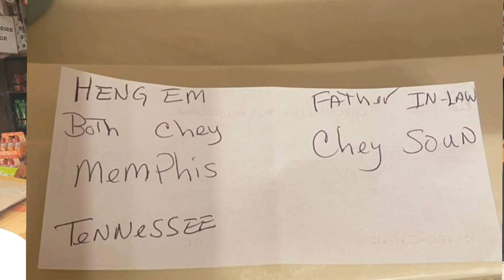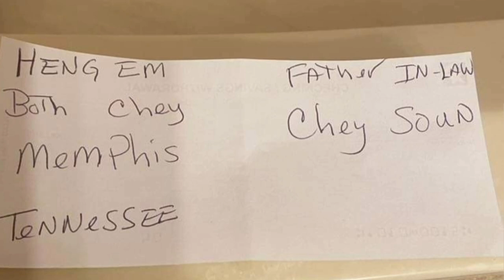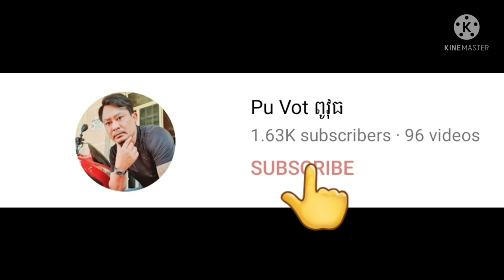ពូវុធនឹងក្រុមគ្រួសារបាននាំទៃទានយកប្រគេនព្រះសង្ឃ By Pou Vot